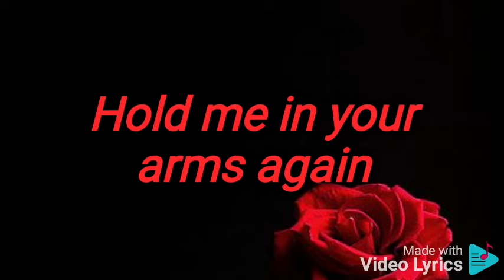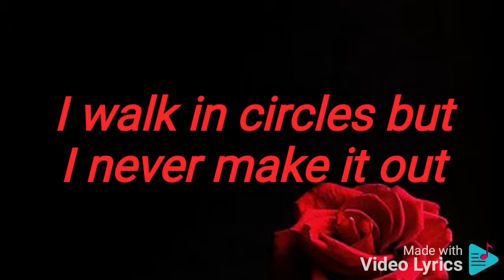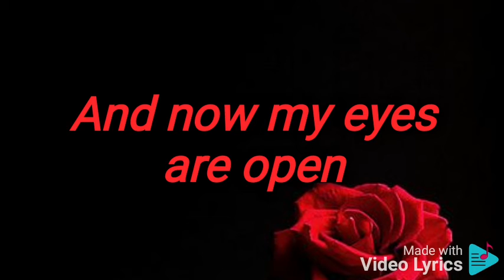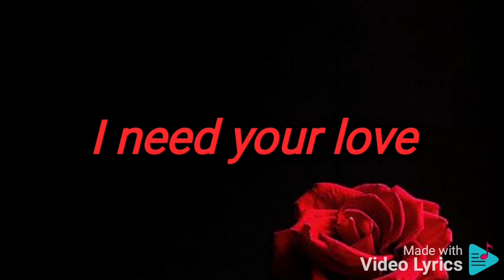I need your love (lyrics)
Ελπίζω να σας άρεσε κάντε εγράφη για περισσότερα ❤🥰